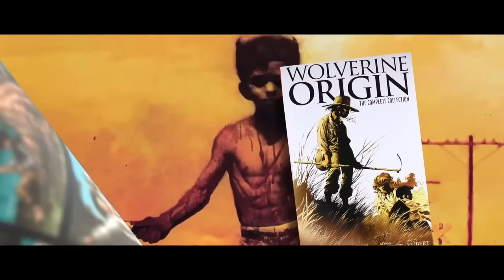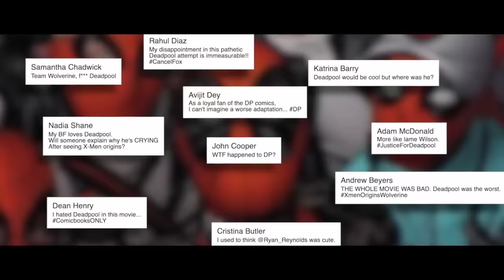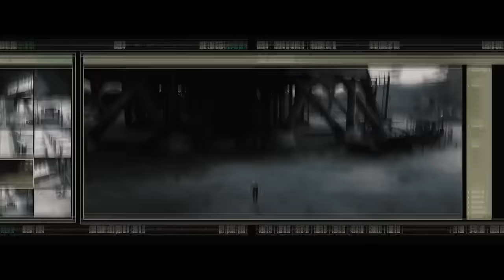X-MEN ORÍGENES: WOLVERINE, De Promesa Épica A Desastre Cinematográfico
Prepárate para una de las mayores decepciones cinematográficas en la historia del universo de los X-Men. ¿Cómo un personaje tan icónico como Wolverine terminó en una película que parece una colección de malas decisiones? "X-Men Origins: Wolverine" prometía ser una épica de orígenes, pero entre las interferencias del estudio y un guion que se perdió en su propia trama, terminó por darnos más dolores de cabeza que emoción. En este análisis, vamos a desenterrar las fallas más graves, desde la bizarra representación de Deadpool (sí, hablamos de la versión que Ryan Reynolds preferiría olvidar) hasta las decisiones de casting que simplemente no cuajaron. Y si eres fan de Gambito… bueno, lo siento. Así que, enciende ese cigarro imaginario y acompáñanos mientras despedazamos esta entrada fallida de Wolverine. Porque cuando una película no solo envejece mal, sino que arranca mal desde el primer día, sabes que merece nuestra atención.